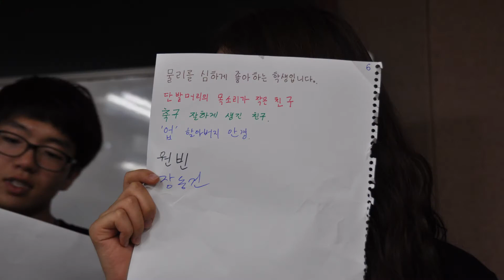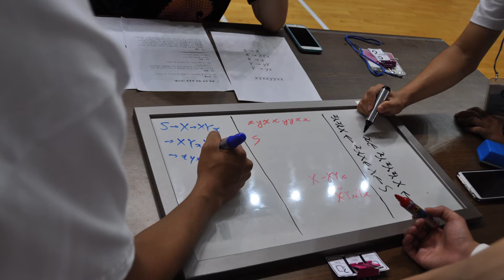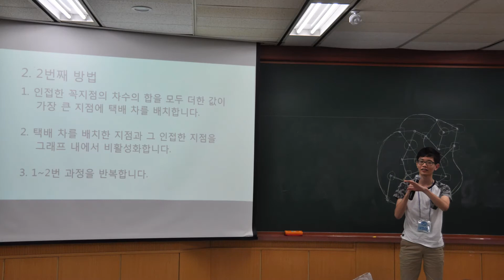미래 IT 인재 양성을 위한 컴퓨터공학 사고력 캠프 개최 - 포스텍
미래 IT 인재 양성을 위한 컴퓨터공학 사고력 캠프 개최 - 포스텍 컴퓨터공학과 / 2015.08

POSTECH과 네이버가 IT인재를 꿈꾸는 우수한 영재들을 모아 컴퓨터공학적 사고력과 창의성을 키우는 캠프가 8월 3일부터 5일까지 개최됐다.

국내 최대 포털인 네이버의 후원을 받아 고등학생들을 대상으로 진행되는 이 행사는 △컴퓨터공학 사고력 배양 프로그램 △알고리즘․프로그래밍을 통한 문제해결 프로그램은 물론 POSTECH 학생들과의 대화시간도 마련됐다.

국내에서는 흔치 않은 컴퓨터공학적 사고력 배양을 주제로 한 캠프라는 점에서 많은 관심을 보였던 이 행사에는 6.7:1의 높은 경쟁률을 뚫은 80명의 학생들이 참여, 알고리즘과 프로그래밍을 이용해 다양한 문제에 도전했다.

이번 행사에 참여한 원화여고 2학년 정민영 양은 “대학에서 실제로 컴퓨터공학에 대한 수업을 받아보고 싶어 캠프에 참여하게 됐다”며 “앞으로의 진로 결정에 큰 도움이 될 것 같다”고 말했다.

이 행사는 지난 4월 POSTECH과 네이버가 체결한 컴퓨터 사이언스 및 공학 분야 인재양성 프로그램 협약 중 인력양성 지원사업의 일환으로 진행되며, 특히 미래 소프트웨어 분야를 이끌어갈 인재 양성을 위한 목적으로 기획됐다. 끝